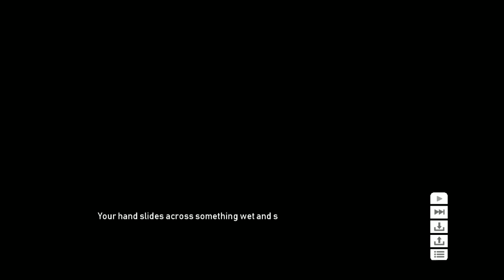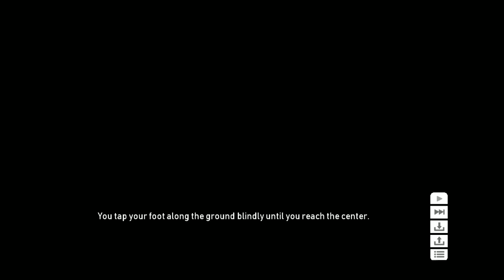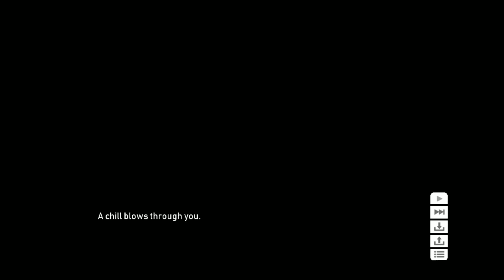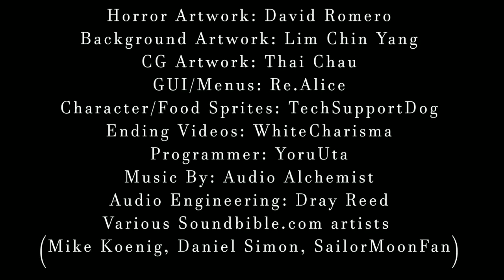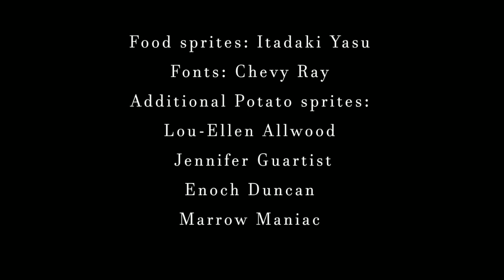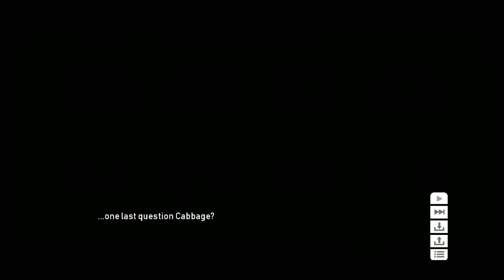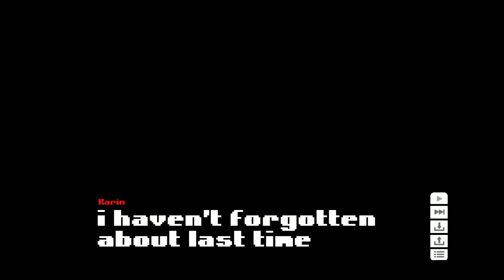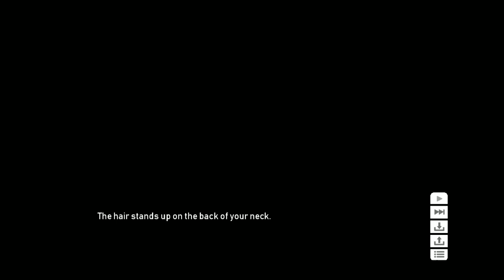Cooking Companions (Horror Visual Novel) - Demo | Flare Let's Play | An Appetising Taste of Horror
Welcome to the Appetizer Edition of Cooking Companions, a food themed psychological horror visual novel made by Deer Dream Studios. We have a family to feed and a bunch of talking food to find in hide and seek. Will we be devoured by the horrors, saved by the food around us?

Video contains 3/4 endings out of 6 possible endings to find, there's a lot of choices to make and choices to choose multiple times.

"Cabbage and the Chompettes want to play hide and seek! Can you find all five of them?"